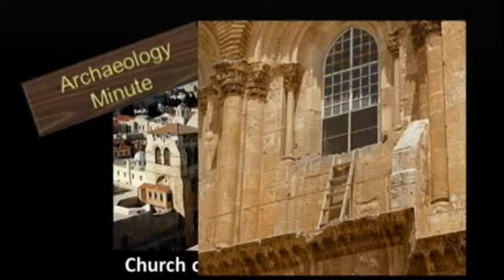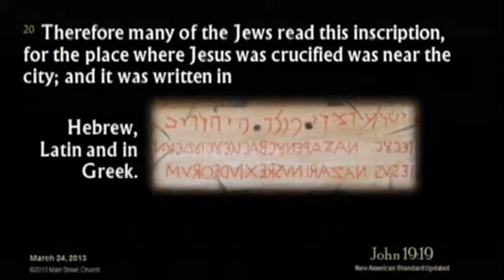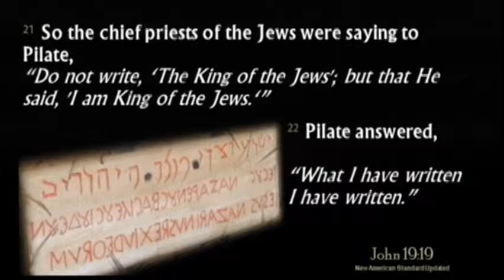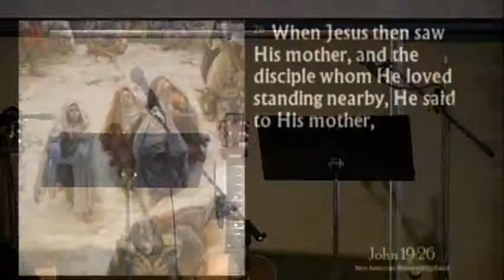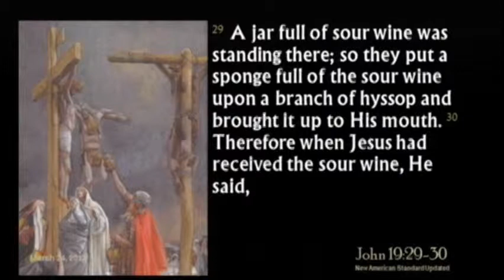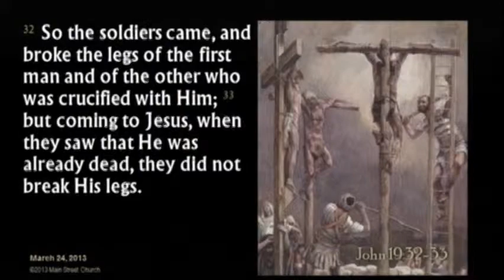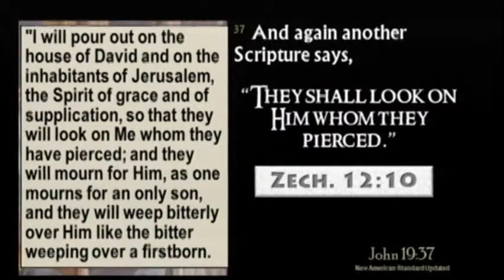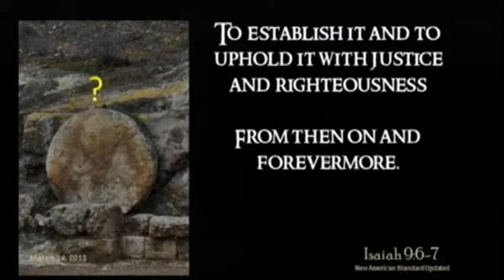Sermon 512: 24 March 2013 (John 11-21) Part 12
Main Street Church sermon:  The Passion Week (John 11-21), Part 12